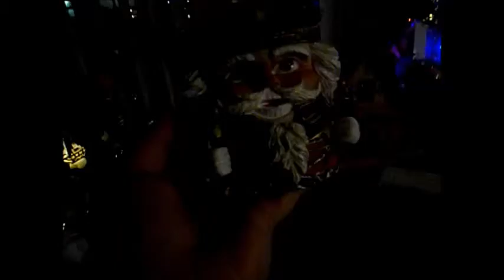A Spoonie Christmas 3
To see the other 2 videos please go to the proper playlist.

Hello all of my lovely youtubers! I come to you with a new video. And this one shows you all of the hard work that I've done in the last week or so.

We have cookies and decorations and all the good stuff.

As I said, if you want the recipes, I will do a video going over the recipes as we make them, just tell me. :D

I'm sorry about how my face looks. Low lighting tends to wash me out. Which happens way to often.
And I forgot to show you what I mean by a string of lights. I'm talking about these

This is pretty much what I use to light up our village. I have to hope that I will have some extra money otherwise the village will be incomplete.

I can hope that I'll get something right? *sighs*

Anyways, happy holidays, merry christmas, happy yule. Ect.

May the warmth of the season warm your heart, soul and life.